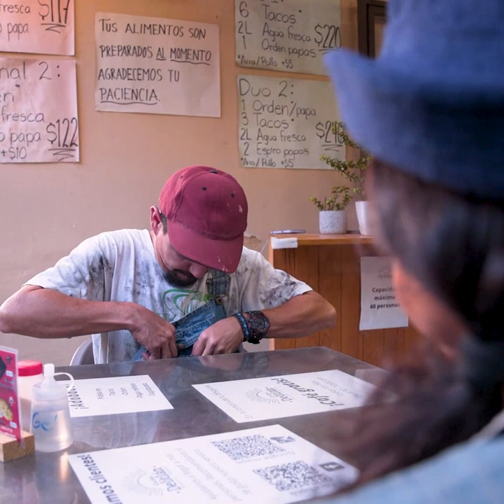Millonaria se disfraza de vagabunda para regalar su dinero